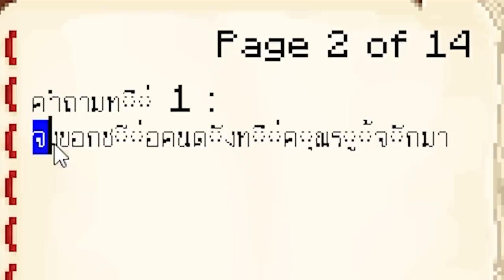😱10 คำถามความตาย ห้ามตอบยาว เด็ดขาด!!!! [Minecraft เกรียน]